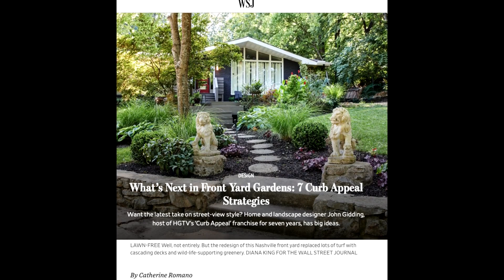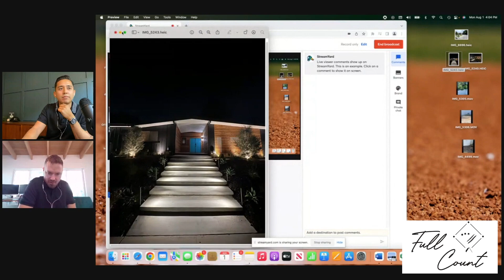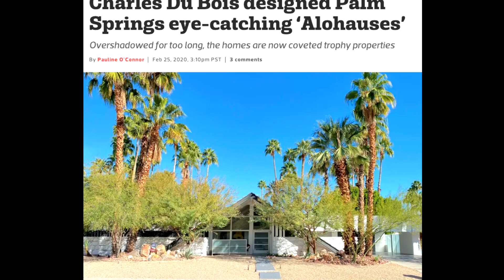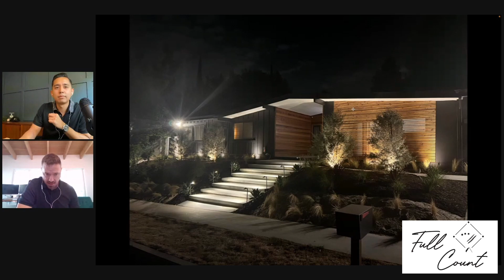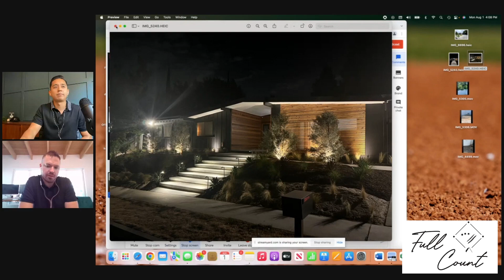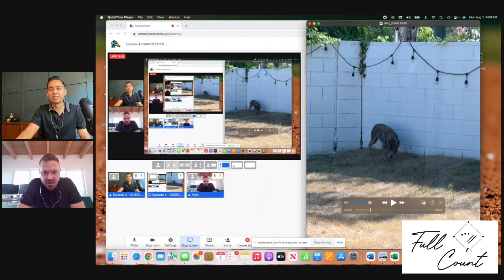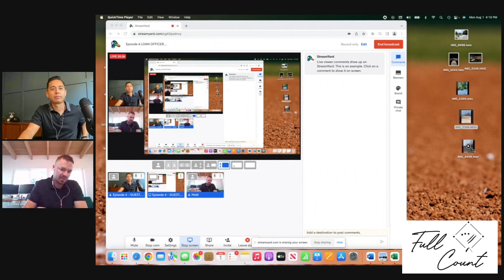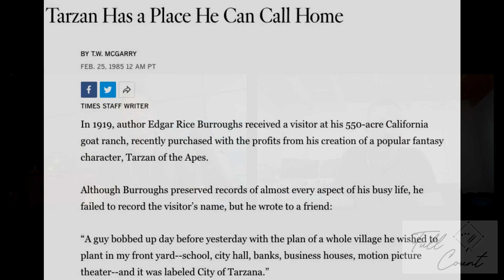Home Equity used as a Tool, Loan Officer (Matt) , Curb Appeal, Tarzan and Hungry Coyotes, Episode 4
Our guest, Matt Settles is a loan officer that shares his experience that led him to his success. Matt describes the utility behind a HELOC loan and how homeowners can use it as a tool. We describe how crucial curb appeal is to increase the price of your property and overall tips to make your property appealing based on some HGTV advice and Matt's experience.

Matthew Settles
Mortgage Broker
NMLSR 198821